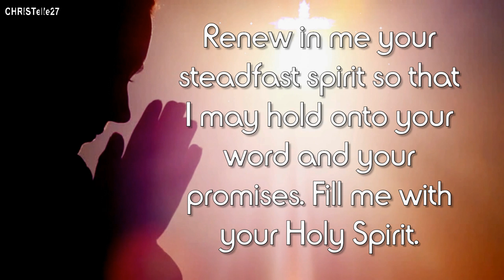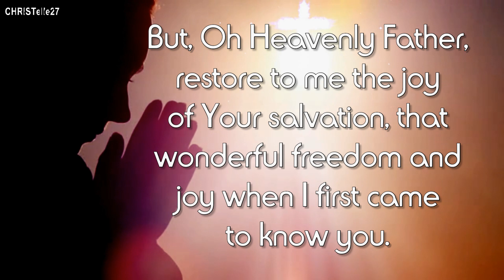Prayer of Repentance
Heavenly Father God, I come to you now to repent the sins that I have committed against you and against my brothers and sisters. Create in me a clean heart, O God, take away the guilt and sorrow that I feel.

Renew in me your steadfast spirit so that I may hold onto your word and your promises. Fill me with your Holy Spirit. Let him be my guiding light, leading me away from sin and strengthening me to overcome the wiles and tricks of the enemy.

Restore the joy of Your Salvation
Lord, you know my heart, there’s nothing I can hide from you. I have strayed from the path, I have been lured away.

But, Oh Heavenly Father, restore to me the joy of Your salvation, that wonderful freedom and joy when I first came to know you. Lord, I sacrifice my broken spirit, my broken and a contrite heart. Heal me Lord as I come before the cross.

Father, on this day forward, I will love you and praise you from the bottom of my heart. For by you alone am I saved. Grant my petitions, Abba Father. Thank you, In Jesus name I pray, Amen.